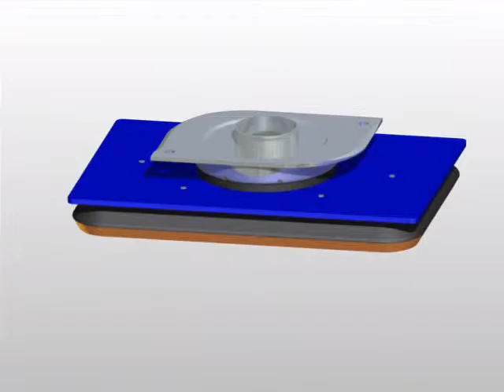Markstensläggning olika maskiner som underlättar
Ergonomiska och ekonomiska maskiner för markstensläggning